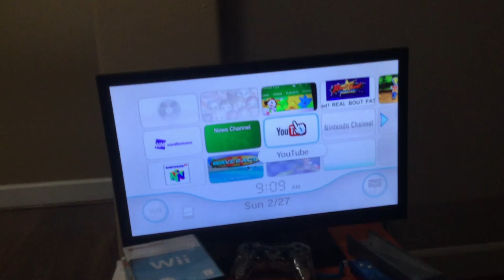Photo channel wii menu animals tune dance